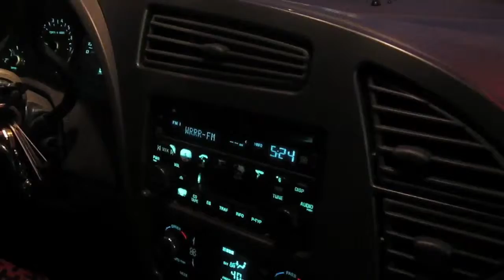THAT SLUGBUG LOVES JESUS!!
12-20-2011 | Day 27